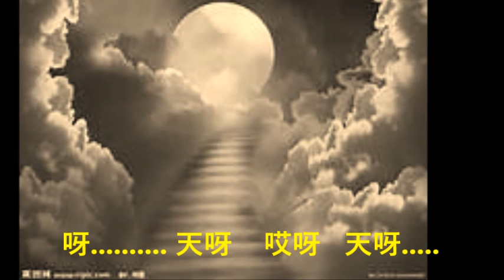老方老歌集 臥薪嘗胆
臥薪嘗胆 ~~ 經典粤劇金曲, 此曲音樂取自盧海鹏扮嘢經典演唱會, 原唱:盧海鹏. 由環星機構製作。
我很久沒有唱粵曲了, 今次唱這首粵曲, 我覺得好辛苦, 句句都要頂到行, 真係索哂氣, 尤其是最後一節的拉腔, 比起我要嗌救命還要辛苦, 真係嗌到喉嚨都痛埋呢！ 請大家聽我唱時, 俾啲忍耐啦！唔該兼多謝啊！